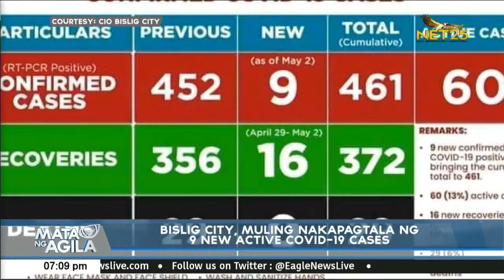Bislig City, muling nakapagtala ng 9 new active Covid-19 cases